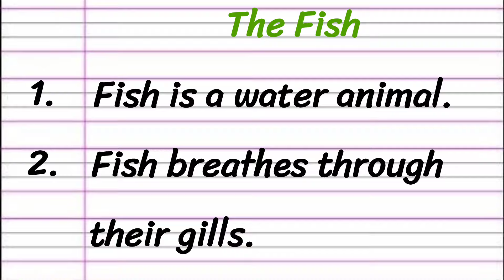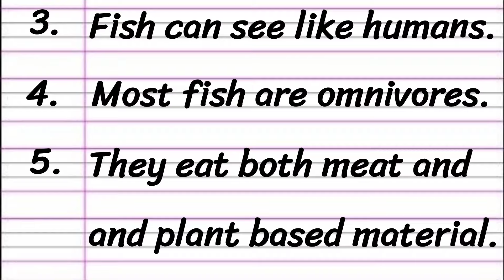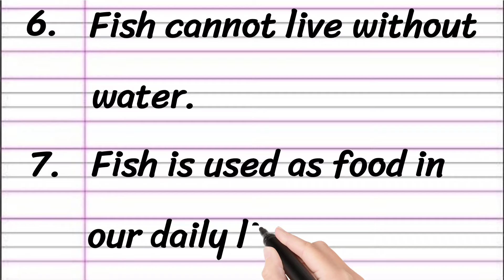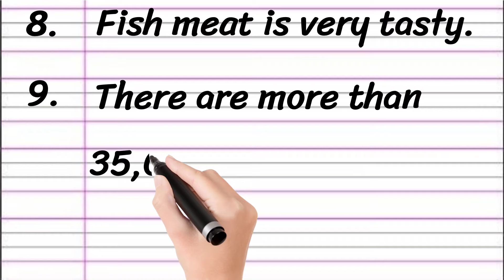Fish Essay in English 10 Lines || Fish Essay Writing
Learn to Write an Essay on Fish in English

• How to Write Essay on Fish
• 10 Lines Essay on Fish
• Short Essay on Fish

Thankyou 🙂